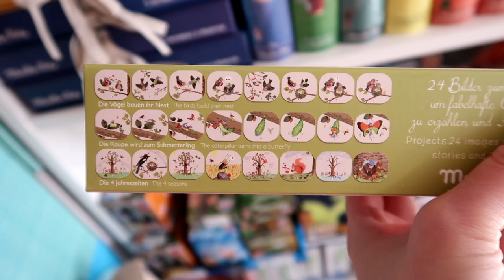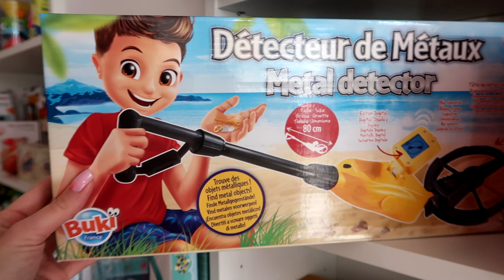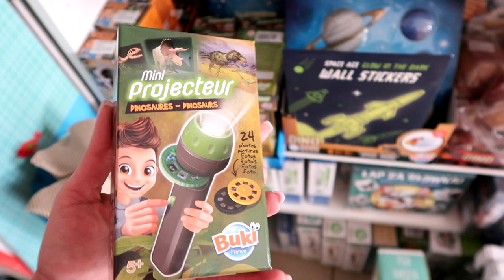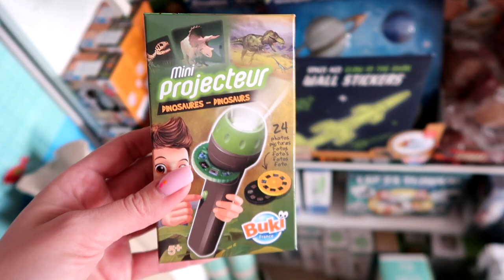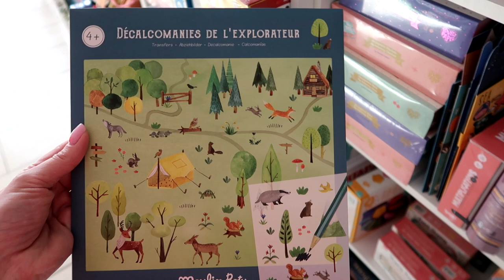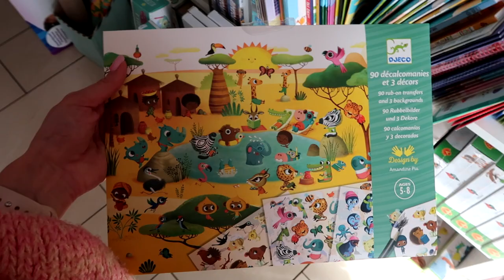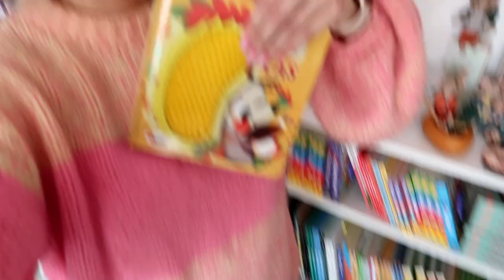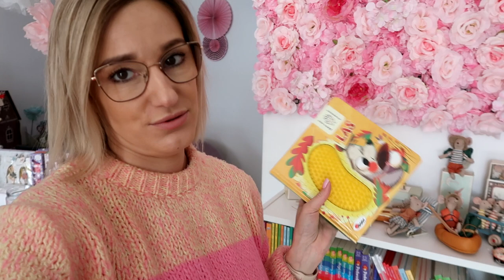Vlog ze sklepu z zabawkami - nowe BIO marki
zajrzyjcie na:
a także stacjonarnie
Kielce, Klonowa 55C